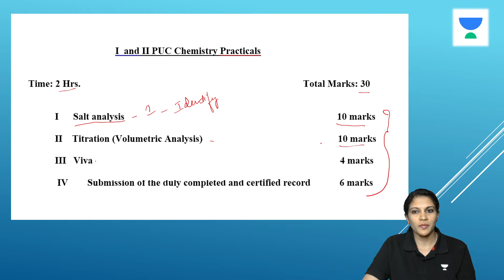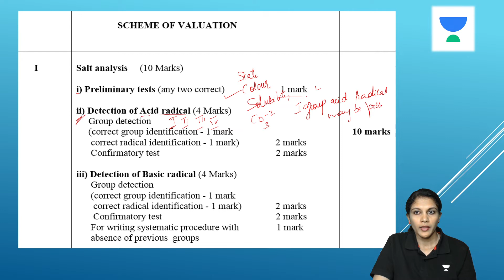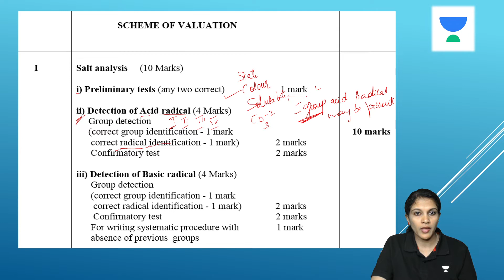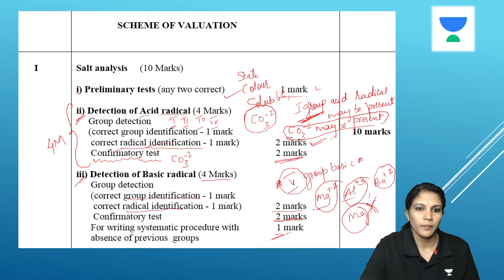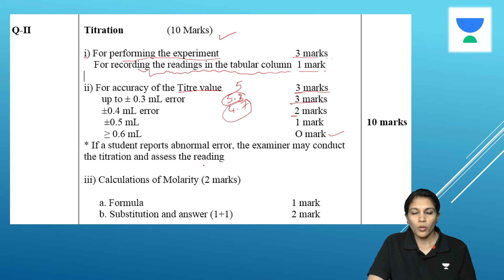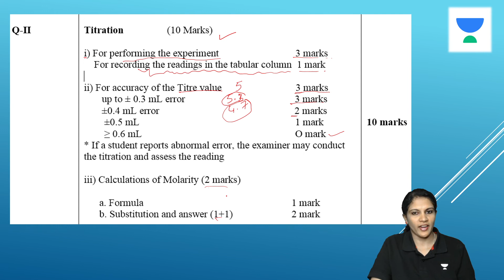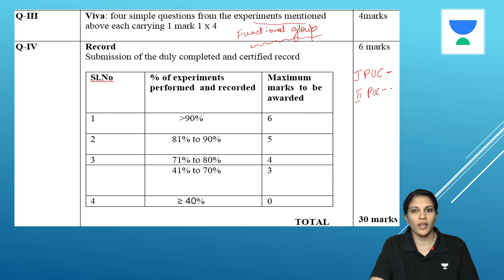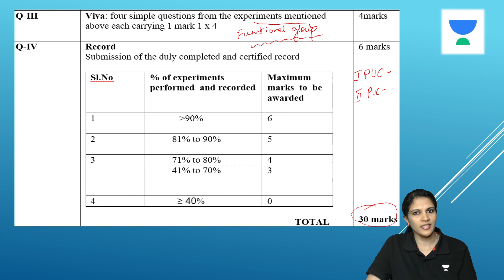1 & 2 PU Practical Exam Blueprint | Chemistry Karnataka State Exams | Deepthi P E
In this session, educator Deepthi P E will be taking session on 1 & 2 PU Practical Exam Blueprint for KCET exam.